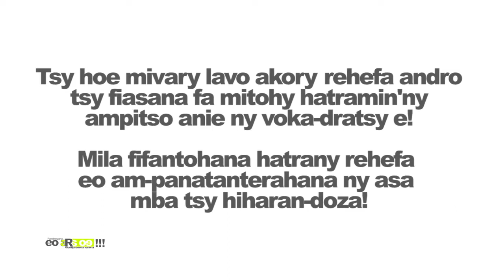EO ARA OE DU 19 MARS 2019 BY TV PLUS MADAGASCAR